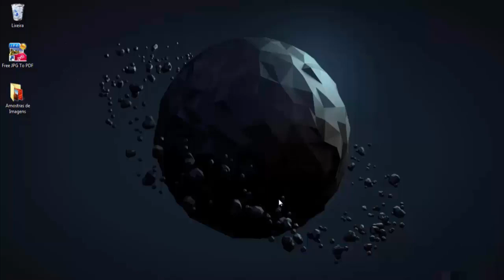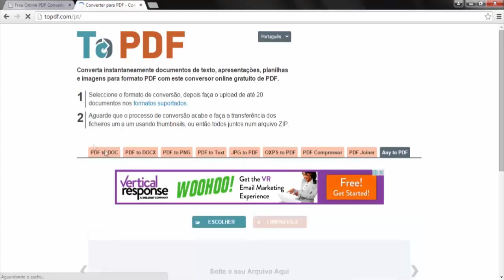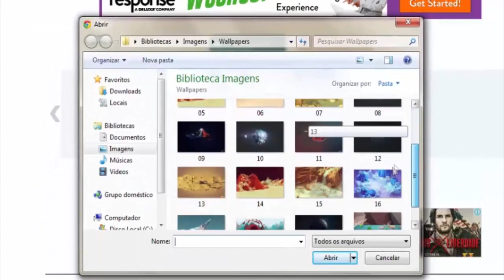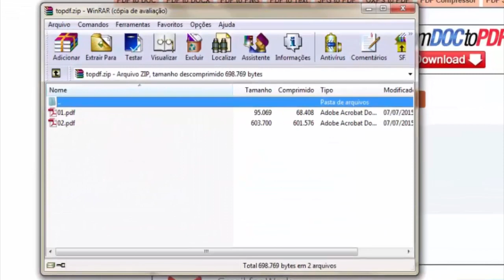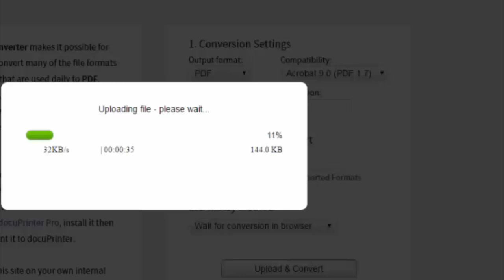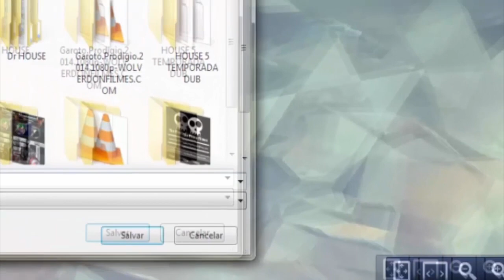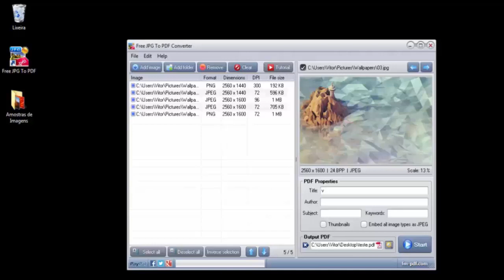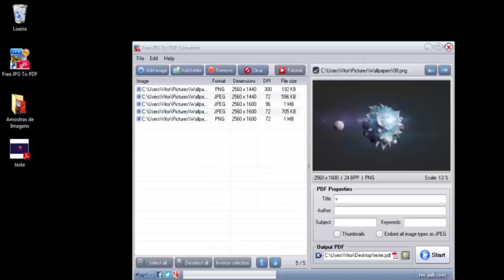Como transformar arquivos de imagem em PDF (Métodos com e sem Programas)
▬▬▬▬▬▬▬▬▬▬▬ஜ۩۞۩ஜ▬▬▬▬▬▬▬▬▬▬▬▬▬
▓▓▓▒▒▒░░░ LEIA O RESTO DA DESCRIÇÃO░░░▒▒▒▓▓▓
▬▬▬▬▬▬▬▬▬▬▬ஜ۩۞۩ஜ▬▬▬▬▬▬▬▬▬▬▬▬▬

▬▬▬▬▬▬▬▬▬▬▬ஜ۩۞۩ஜ▬▬▬▬▬▬▬▬▬▬▬▬▬
Informações do vídeo:

Vídeo ensinando como transformar seus arquivos de imagem em arquivos pdf, usando métodos com e sem programas.

▬▬▬▬▬▬▬▬▬▬▬ஜ۩۞۩ஜ▬▬▬▬▬▬▬▬▬▬▬▬▬
Criador da intro:

Gostou deste vídeo, gostou do canal, você pode retribuir o trabalho clicando em Gostei

Tem algum elogio, sugestão ou ponto de melhoria a sugerir? Então deixe seu comentário.
▬▬▬▬▬▬▬▬▬▬▬ஜ۩۞۩ஜ▬▬▬▬▬▬▬▬▬▬▬▬▬
Contatos do canal:

▬▬▬▬▬▬▬▬▬▬▬ஜ۩۞۩ஜ▬▬▬▬▬▬▬▬▬▬▬▬▬
▓▓▓▒▒▒░░░ OBRIGADO PELA SUA ATENÇÃO░░░▒▒▒▓▓▓
▬▬▬▬▬▬▬▬▬▬▬ஜ۩۞۩ஜ▬▬▬▬▬▬▬▬▬▬▬▬▬